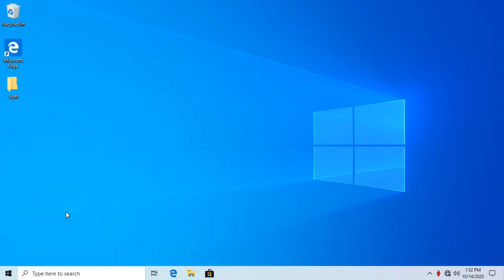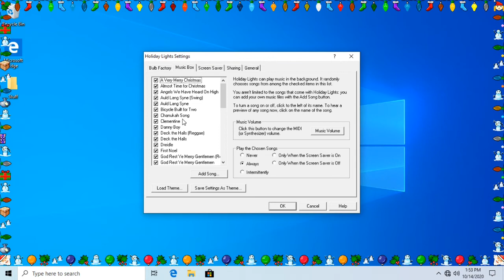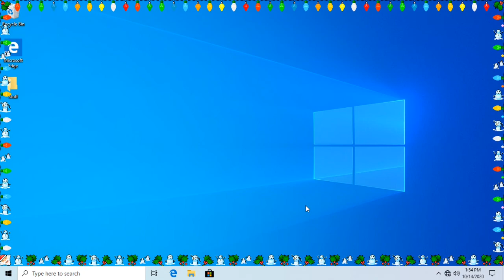Put Christmas Holiday Lights On Windows 10 Desktop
The Holiday Lights program for Windows XP works in Windows 10! You can have Christmas lights on the desktop and play Christmas music in the background.